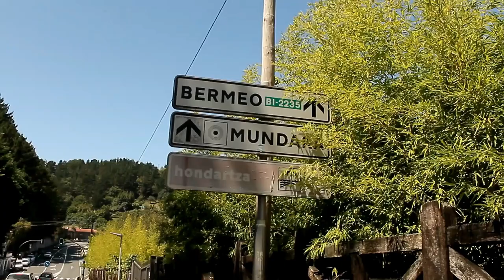HAU DA MUNDAKA, BIZKAIA, EUSKAL HERRIA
Vídeo que recoge los rincones más vellos de Mundaka. Pueblo vasco situado en la zona de Busturialdea, Vizcaya, País Vasco.

En este blog encontraréis una visualización más atractiva de mis vídeos ambientales con sonidos de lo más relajantes.

en mi web personal, encontraréis la promo de mis últimos álbumes musicales y bases de Rap & Hip Hop Gratis para descargar.

en twitter probablemente encontréis promos de mis últimos vídeos subidos a mis canales de YouTube. También frases o reflexiones que se me vayan ocurriendo.

en esta página de facebook podéis encontrar mis cientos de bases de Rap & Hip Hop. "Descargables Gratis"